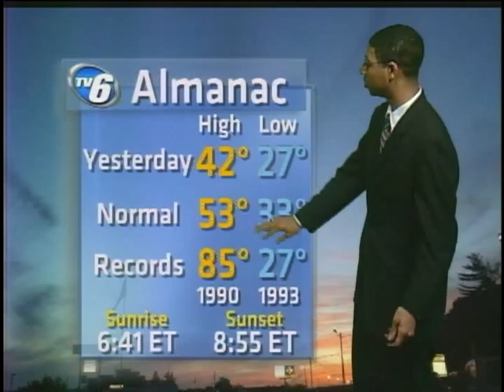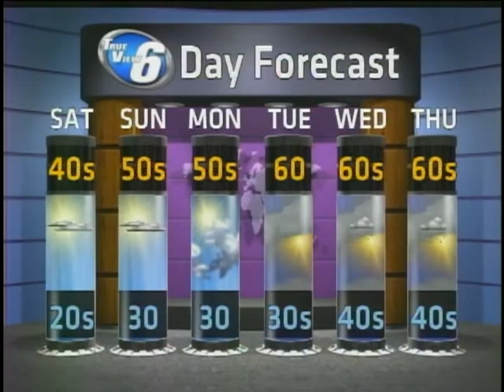WX on Demand 4-27